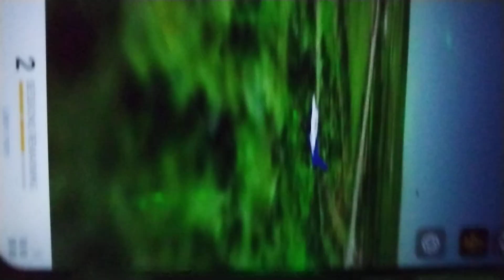May 23, 2022